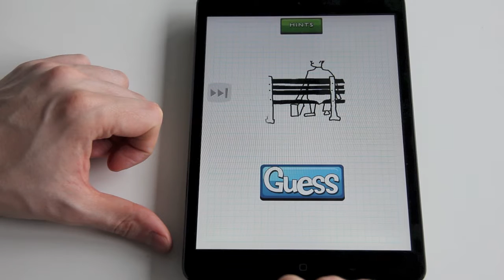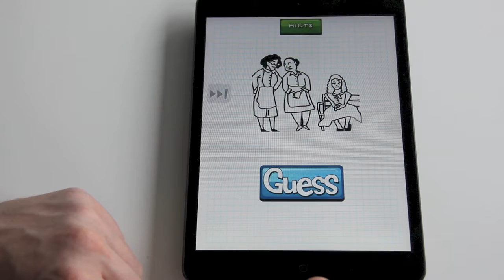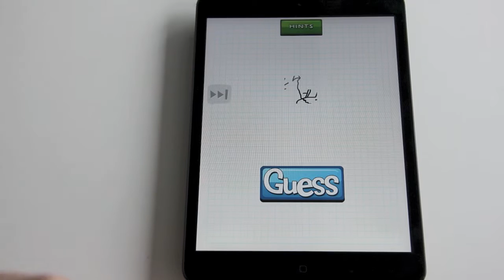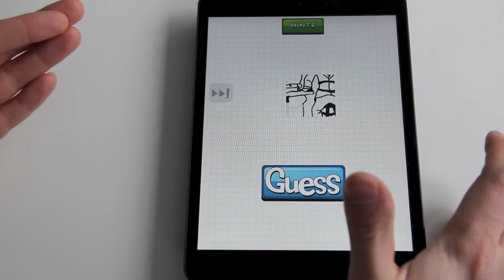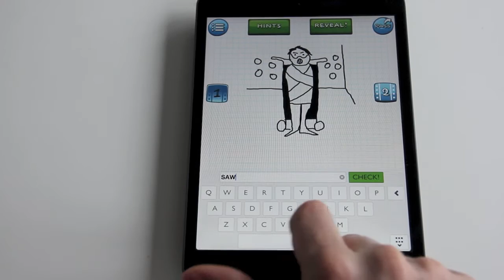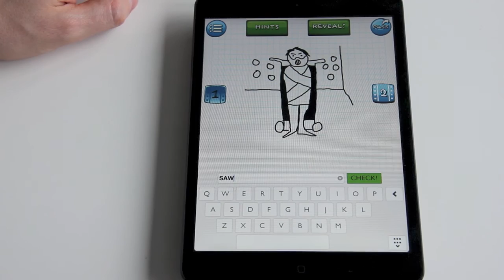Angespielt: Badly Drawn Movies (iPhone, iPad) by appgefahren.de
Badly Drawn Movies ist ein nettes Spiel für alle Film-Fans, die auch mit englischen Titeln etwas anfangen können.